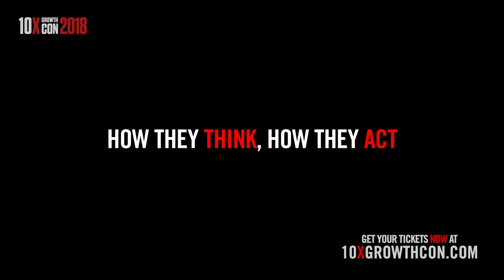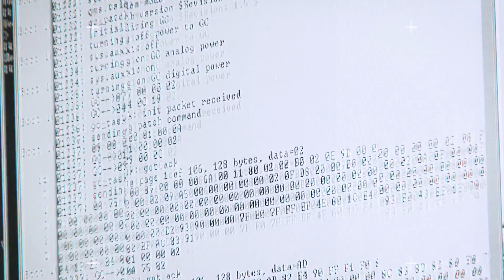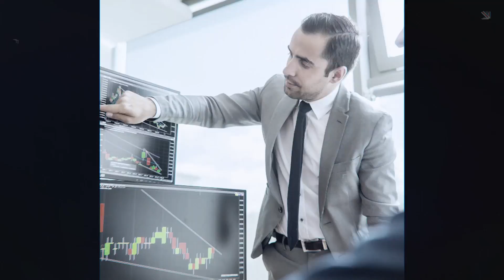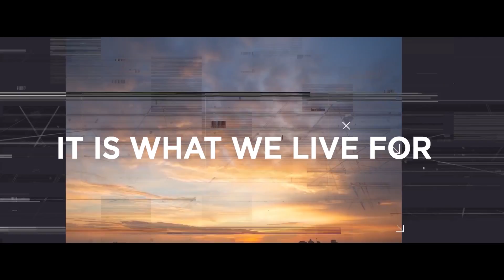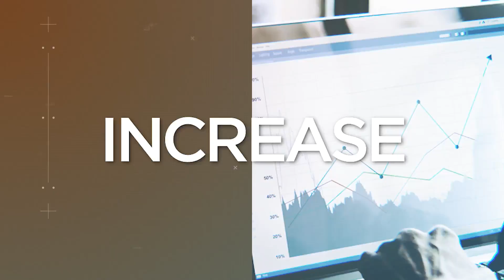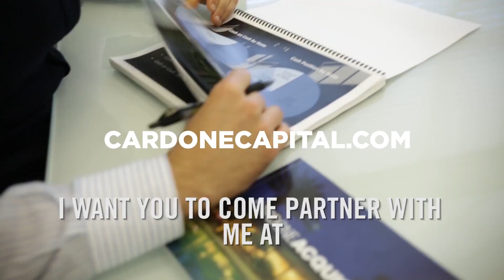How to Create Wealth Now - Power Players with David Osborn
Subscribe and comment for a chance to win a free ticket to 10X GrowthCon Power Players with David Osborn & Grant Cardone: Money makes the world go around and David just put out a new book called "Wealth Can't Wait"—and I love that title. Wealth is about abundance so why would you want to wait for that? More money is made in real estate than any other place, but no matter what industry you're in, you want to go deep and get excellent at what you do. Making money is not enough, you need hard assets. David and I discuss working hard but also working smart, what is enough, charity, and the 7 pillars of building wealth.